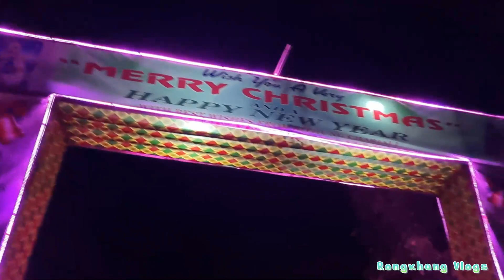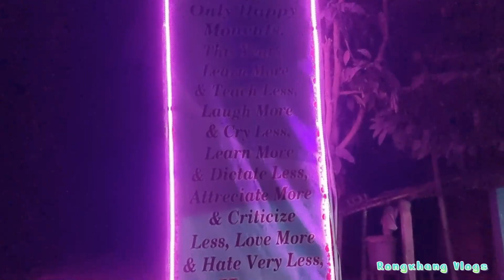🌲Christmas Gate of Langpaki & Rongkhang No.15 (New Bithung)🎄🎄⛩️⛩️⛩️